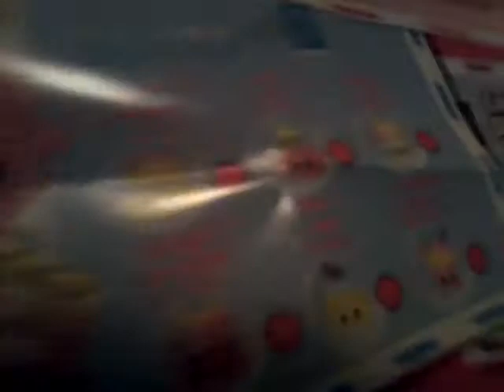Shopkins season 8 World Vacation Asia 2 packs and fortune cookies. Austin M.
I got three ting tea pots!